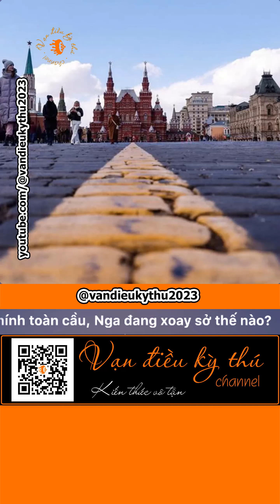Bị loại khỏi hệ thống tài chính toàn cầu, Nga đang xoay sở thế nào?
Theo một số quan chức cấp cao phương Tây và nhà tài chính Nga, các biện pháp trừng phạt của Mỹ nhằm vào hệ thống tài chính Nga đang khiến việc chuyển tiền ra vào nước này trở nên khó khăn hơn bao giờ hết...
vandieukythu channel